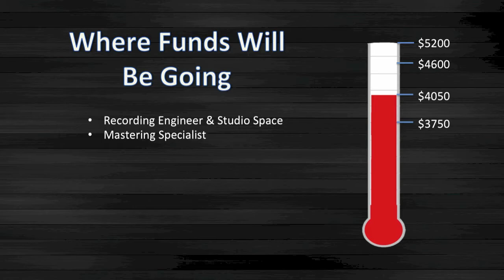Coup de Brass Album - Indiegogo Pitch!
Help Coup de Brass record our debut album! We'll be showcasing the epic, rich sound of 12 French horns playing a wide variety of genres, from traditional classics to movie soundtracks, contemporary jazz, pop tunes and more!